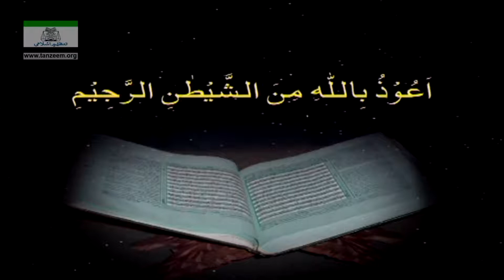Closing Speech – Bayan-ul-Quran by Dr Israr Ahmad